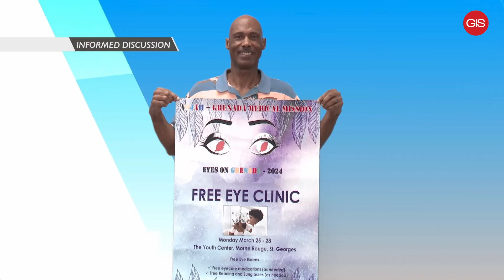Free eye clinic rolls out next week